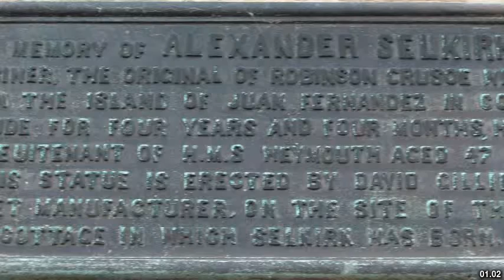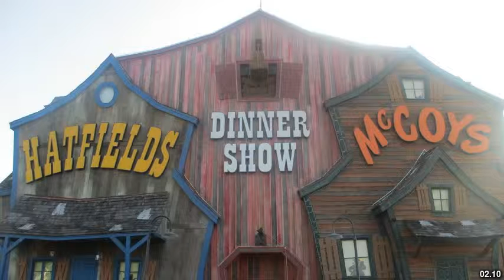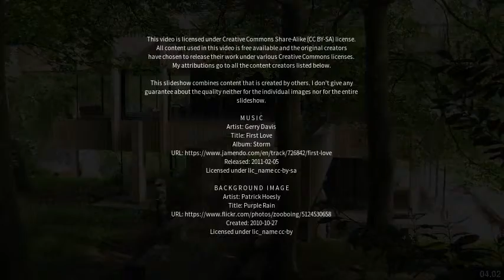Best places to visit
Best places to visit - Selkirk (United Kingdom) Best places to visit - Slideshows from all over the world - City trips, nature pictures, etc.